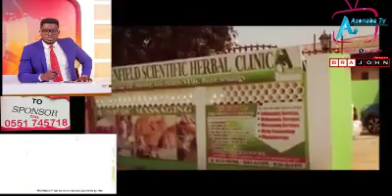(Action Video) Shatta Wale Features In American Black Beach Movie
Dancehall King, Shatta Wale is featured in American Black Beach Movie with his three songs played